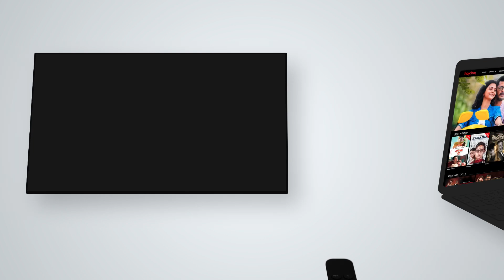The Dialogue Challenge ft Vikram & Saurav | Rudrabinar Obhishaap Part 2 | Stream Now | hoichoi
Dialogues বলার নতুন style ft. Helium gas!

RudrabinarObhishaap Part 2 directed by Joydeep Mukherjee streaming now, only on hoichoi

Vikram Chatterjee Saurav Das